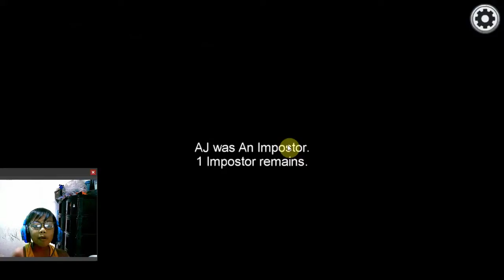LONGEST AMONG US VIDEO EVER!